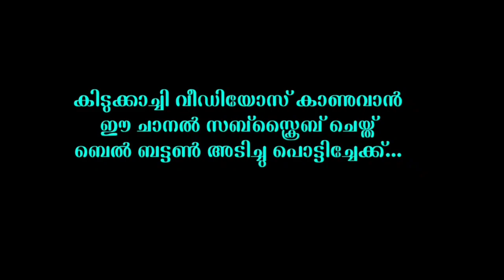ഇൻസ്റ്റാഗ്രാം റീൽസോളിക്ക് ജാമ്യം കിട്ടിയോ!! Instagram Meeshayoli Troll